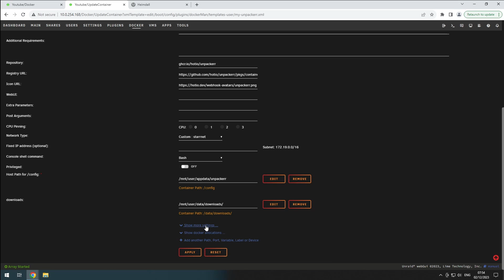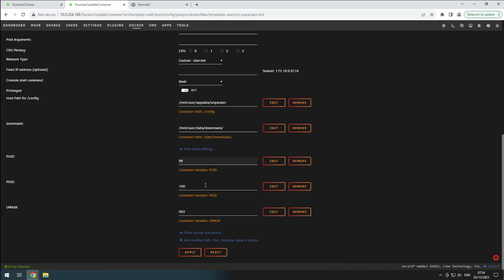Unraid - Unpackerr: Install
In this video, we will install unpackerr.